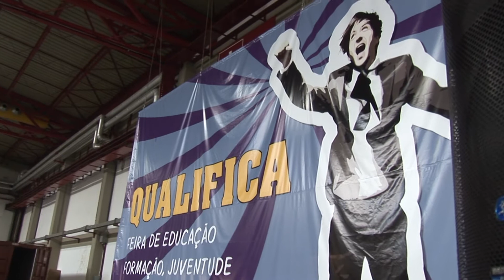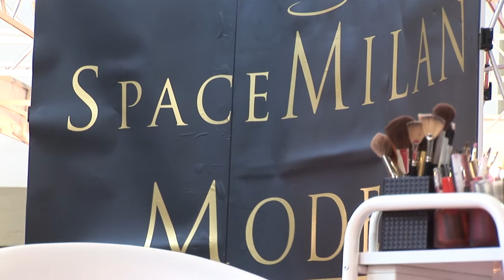Qualifica - dia1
A SpaceMilanModels Portugal, em parceria com a Mais Educativa e a LCN, marcou presença na Feira Qualifica -- Feira de Educação, Formação, Juventude e Emprego e nós, registámos todos os momentos do 1º dia!